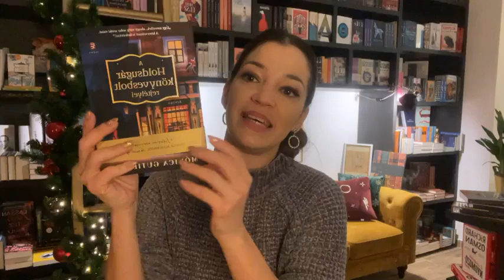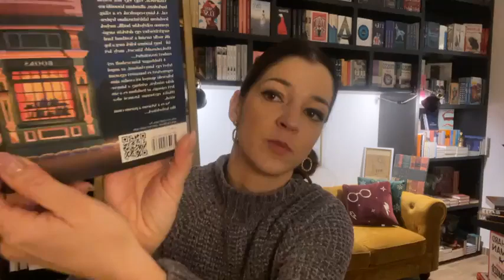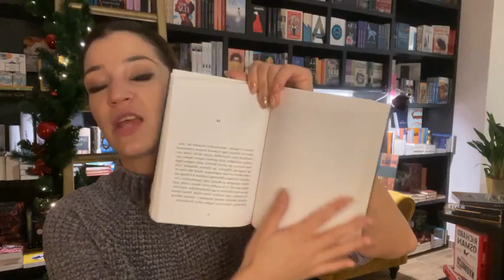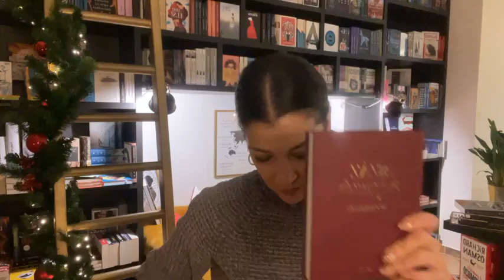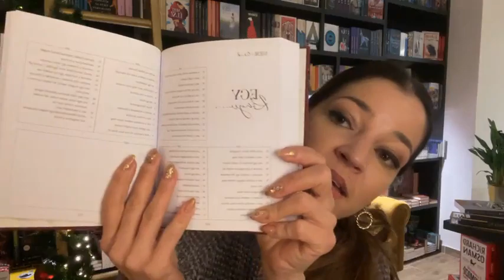M. Gutiérrez: A Holdsugár könyvesbolt rejtélyei | SZABADOS ÁGI | NIOK-KÖNYVKLUB kibeszélő (39. rész)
Facebookról átvett élő videó - könyv kibeszélő. A Nincs időm olvasni kihívás könyvklubjának kibeszélő videója, ami a Facebook csoportban élőben zajlott 2021 novemberének a végén.

39. rész • M. Gutiérrez: A Holdsugár könyvesbolt rejtélyei

A Nincs időm olvasni kihíváson belül 2018 áprilisában indítottam el a NIOK könyvklubot, amelynek lényege tulajdonképpen az, hogy olvassunk közösen, majd beszéljük meg együtt az olvasmányélményeinket! Minden hónap első napján mostantól a témakör mellé egy ajánlott irodalmat is hozok, így akinek van kedve, bekapcsolódhat a kihívásnak ezen ágába is, hogy aztán egy előre megbeszélt időpontban együtt megvitathassuk.